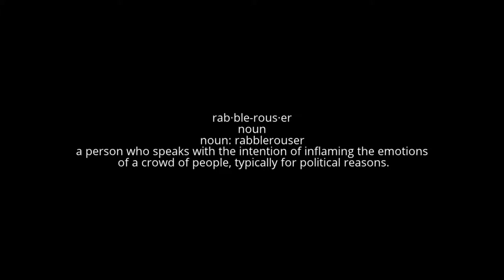Toejam And Earl Part 5 - Conversing About An Old Man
We dive into another past game of my history, Let's watch me stumble around and attempt to find pieces of my ship in this messed up world.